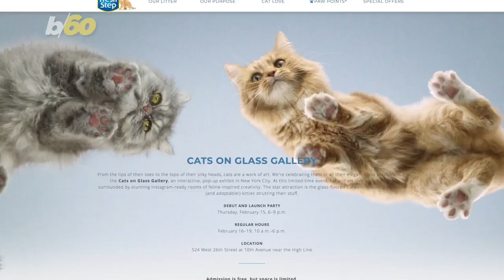The Hottest Pop-up in NYC Features Cats Walking on a Glass Runway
Feline fans: grab your camera, because there’s a new pop-up full of adoptable cats in New York, and it all goes to a good cause. Nathan Rousseau Smith has the story.